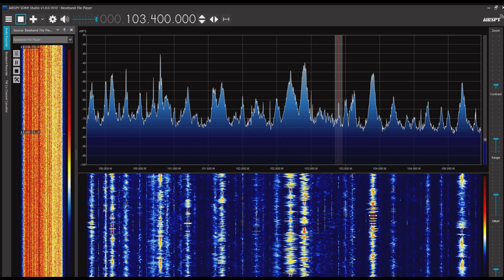広西広播電視台文芸広播 103.4MHz 2023/06/05 1200JST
Sporadic E layer multi skip
Airspy R2＋SDR#＋CLP-5130-1

送信地：広西壮族自治区欽州市
距離：3340km